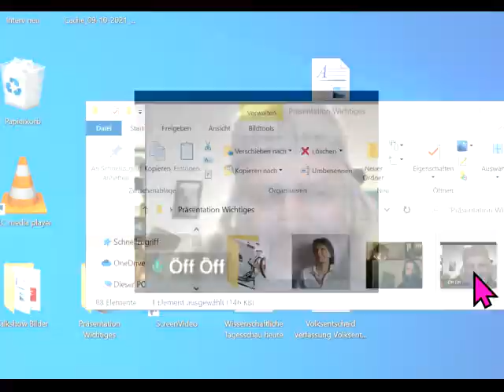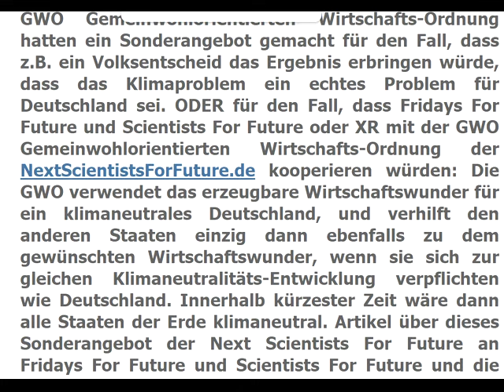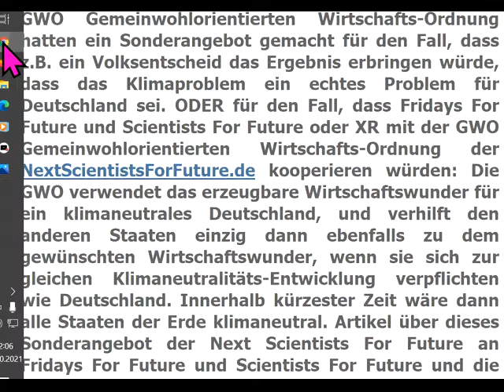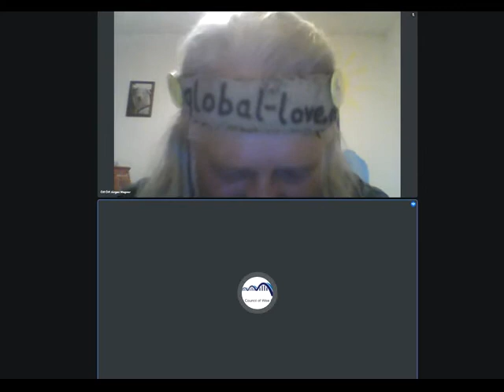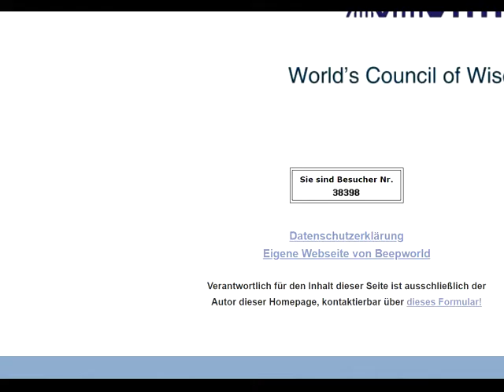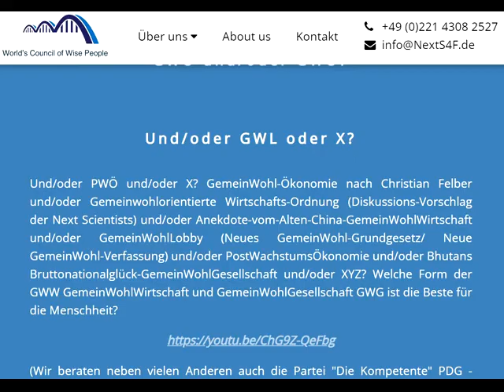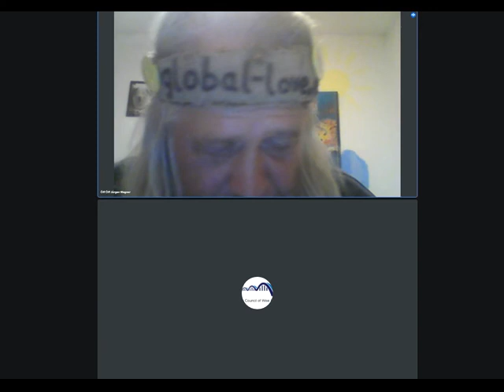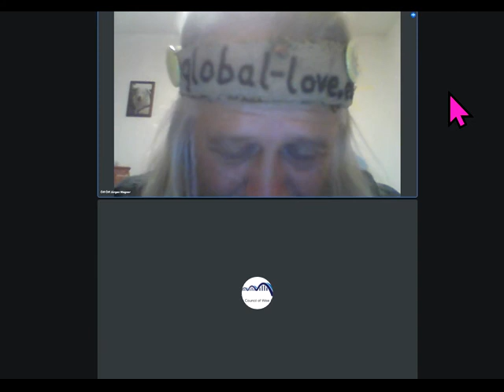ZDF hetzt gegen dieBasis Querdenken - FRIDAYS FOR FUTURE Greta Thunberg XR handeln GEGEN Klimalösung